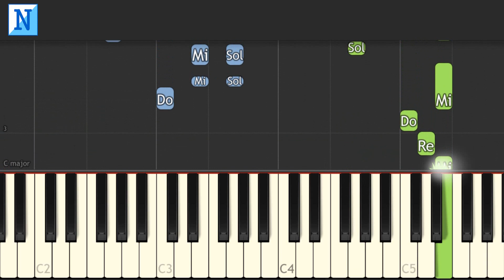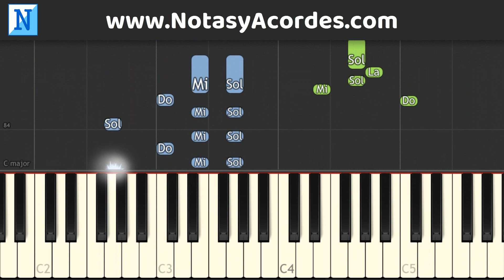TE VENGO A DECIR - Piano Tutorial Fácil Melodía | Tutoriales Cristianos para Piano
Te vengo a decir Marcos Witt piano tutorial fácil con notas, acordes y melodía Synthesia. DESCARGAR ACORDES PDF GRATIS

🎵 DESCARGAR APP DE ACORDES GRATIS:
Descarga nuestra App de Letras con Acordes Cristianos en Google Play: